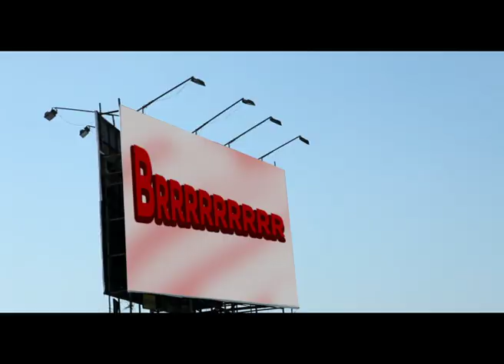Open Happiness | Coke | CHROME PICTURES Director: Amit Sharma